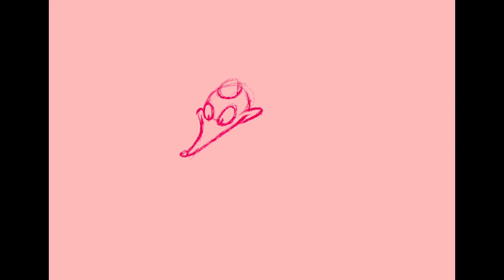New Rooms (OC SPEED PAINT)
Truffles vibe is basically the entire discography of Nero’s Day at Disneyland.